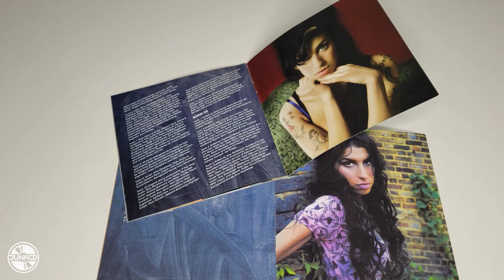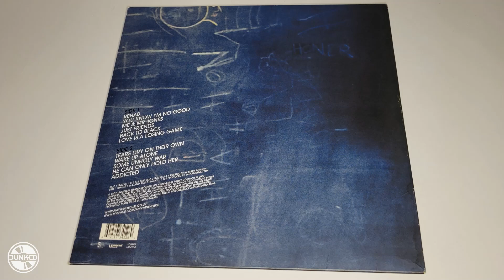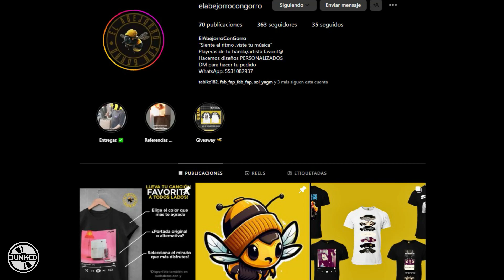Back to Black - Amy Winehouse /